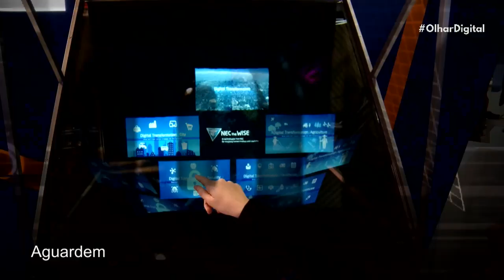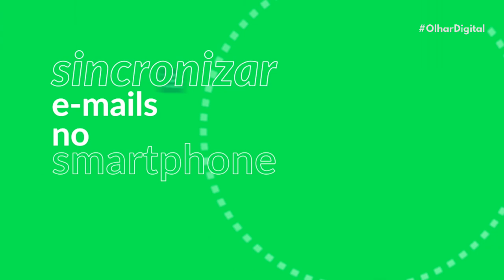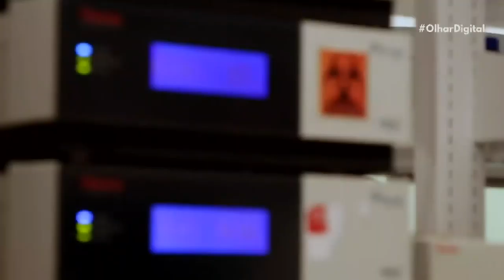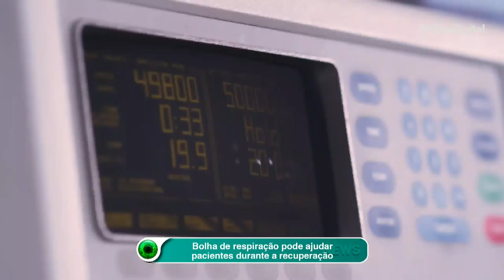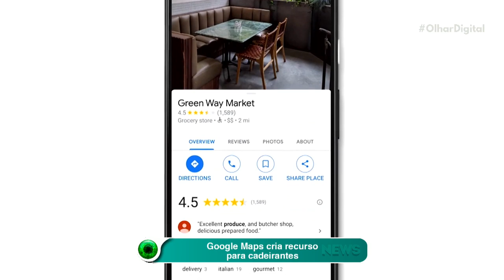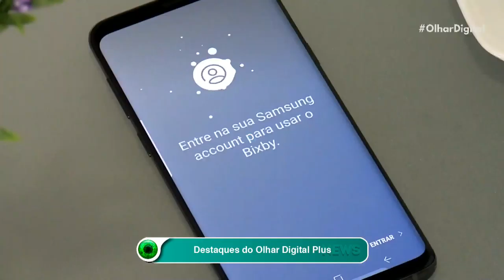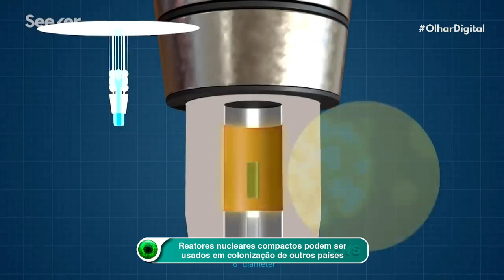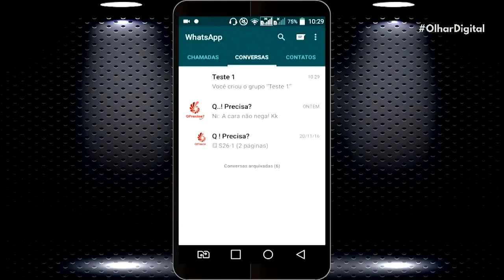Ao vivo | O chip óptico que pode acelerar a internet | 22/05/2020